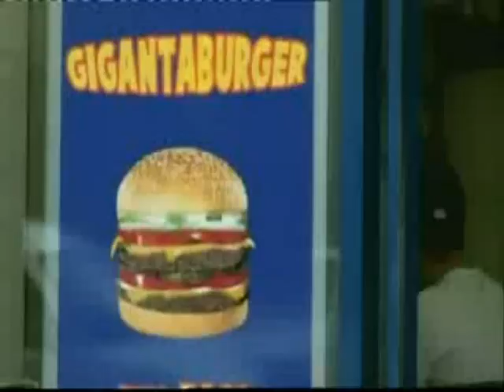Magners Pear Cider? Good point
GARBAGE DAY